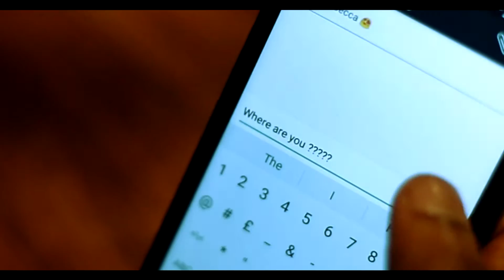Brian Power presents 'So Long Gone' Ft Rebecca Scales (Eric Kupper mix)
Directed by Meesh Jay & OSM Vision

Filmed by Odotsheaman, Icon Fivestar & Attic Tele
Edited by Odotsheaman

Featuring:
Tom Obasi - Rebecca's Boyfriend
Olu Cole Wilson - After Party Love interest
Hossain - Waiter
André Ricardo - Blast from Past
Laura Reining - After party girl
Jordan Jones - After party Boy
Meesh May - Bus stop Cameo
Dancers in woods -
Shaft The Tantricorn - Unicorn
Abigail Campbell
Bee zee
Erika Bernstedt
Laura Reining
Louise York
Natalia Peres Correia
Oona Landgrebe

Erika Bernstedt - Stylist
Bee Zee - Stylist

A Massive Thanks to Ahmed from Ariana Restaurant for the restaurant scenes!